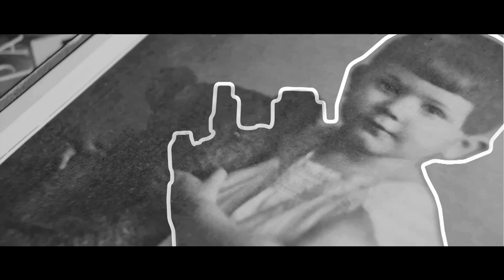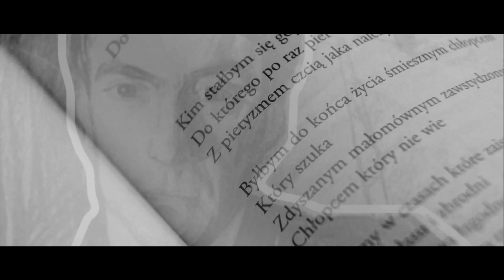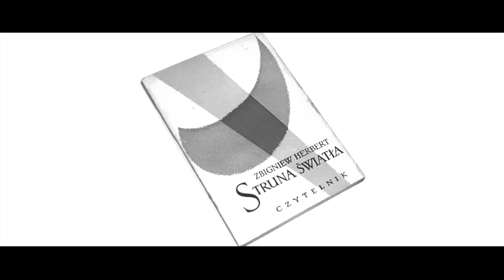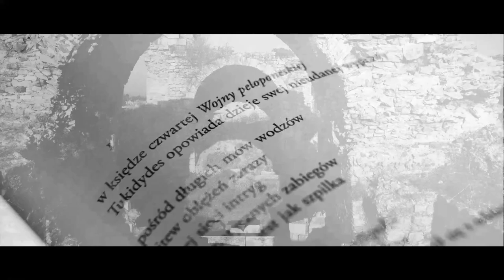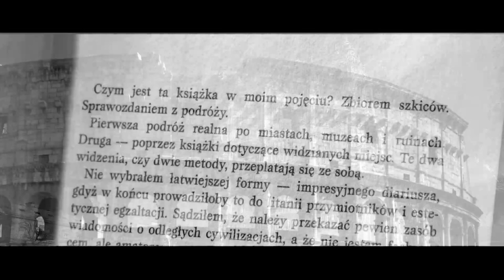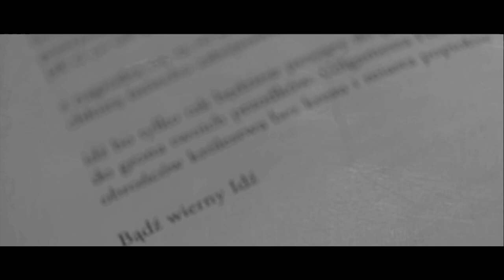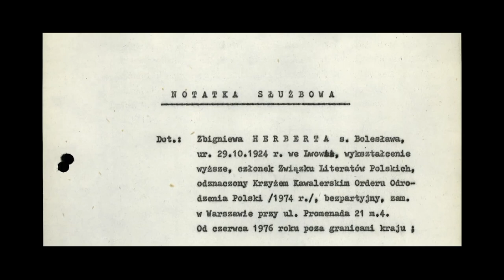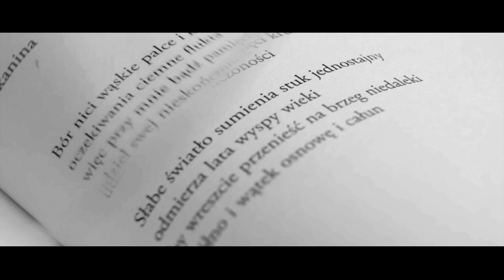Herbert. Rekonstrukcja poety - koncert z okazji 25. rocznicy śmierci Zbigniewa Herberta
Koncertu “Herbert. Rekonstrukcja poety” odbył się w Palladium dokładnie w 25. rocznicę śmierci Zbigniewa Herberta. AbraDab, Dorota Miśkiewicz, Tomasz Organek, Marek Piekarczyk - Wokalista, Skubas , LIMBOSKI i Barbara Wrońska. To właśnie Ci artyści, w akompaniamencie Aukso orkiestra kameralna, ubrali w muzyczną formę utwory tego jednego z najważniejszych pisarzy polskiej literatury powojennej.

To muzyczno-wizualna wędrówką przez życie i twórczość Herberta. - przez dzieciństwo i młodość spędzoną we Lwowie, mieście wielonarodowym i wielokulturowym, przez trudne lata wojenne i powojenne, po okres wieloletnich wędrówek po Europie, gdy z biegiem lat staje się jedną z najważniejszych postaci światowej literatury, a w Polsce jednym z intelektualnych filarów rodzącej się w latach 70. opozycji demokratycznej.

Organizatorzy:
Ministerstwo Kultury i Dziedzictwa Narodowego, Biuro "Niepodległa"
Partnerzy:
Fundacja Universitatis Varosviensis, Palladium, Radio Wnet, Radio dla Ciebie

Projekt sfinansowano z budżetu Państwa w ramach środków Ministra Kultury i Dziedzictwa Narodowego.